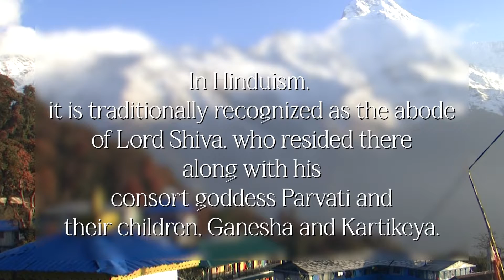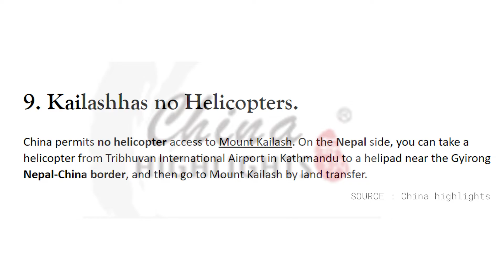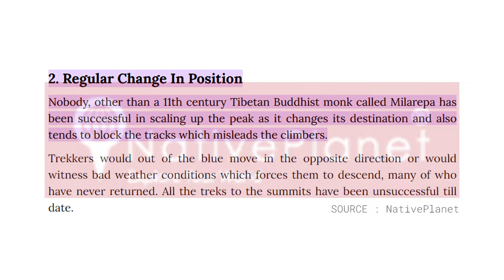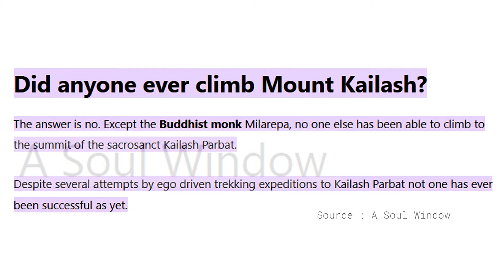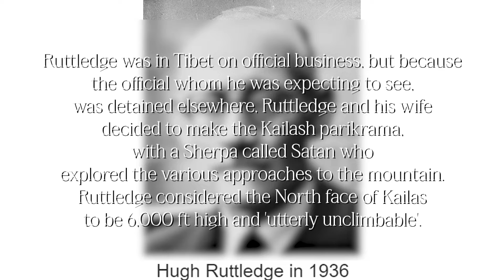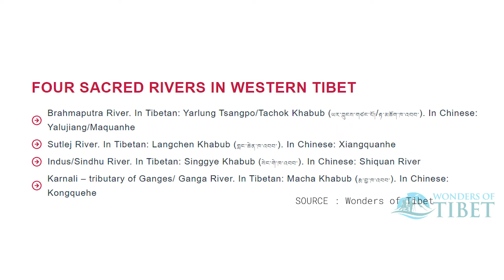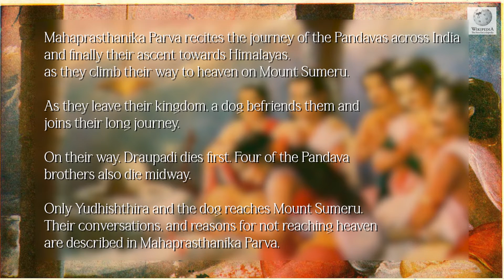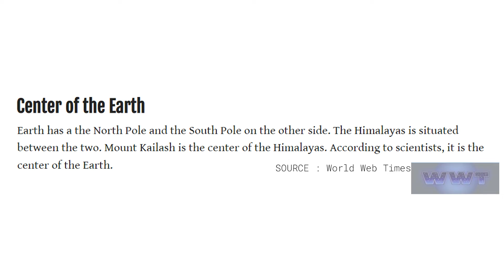Unknown mystery facts of Mount Kailash| Amazing facts of Mount Kailash| Facts video Mount Kailash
amazing facts, interesting facts, most amazing facts, Amazing facts in hindi

mount kailash, lord shiva, interesting facts, Kailasha facts

mount kailasa facts,
mount kailash facts,
mount kailash facts in telugu,
mount kailash facts in hindi,
mount kailasa facts about,
mount kailasa facts about india,
mount kailash lake manasarovar,
mount kailasa facts bangla,
mount kailasa facts bangladesh,
mount kailasa facts bangalore,
mount kailash mystery in hindi,
mount kailash cave mystery,
nasa on mount kailash,
mount kailasa facts channel,
mount kailasa facts compilation,
mount kailash top view,
mount kailasa facts discovery channel,
mount kailash india,
facts about mount kailash,
real facts about kailash parvat,
mount kailasa facts gone wrong,
who has climbed mount kailash,
where is mount kailash located,
mount kailash helicopter view,
why kailash parvat is not climbed,
lake manasarovar and mount kailash,
kailash mansarovar lake mystery,
mount kailasa facts malayalam,
mount kailasa facts new video,
mount kailasa facts pakistan,
the secrets of mount kailash,
the secret of kailash parvat,
mount kailasa facts question,
is it possible to climb mount kailash,
why nobody has climbed mount kailash,
why no one has climbed mount kailash,
reality of mount kailash,
truth about mount kailash,
mount kailash unknown facts,
mount kailash shiva sighting,
unknown facts about mount kailash,
mount kailasa facts videos in telugu,
truth of kailash mountain,
truth behind kailash parvat,
mount kailasa facts youtube,
mount kailasa facts youtube channel

Travel,
Travel Video
Tourism,
Travel Vlog
Tourism Videos
Itinerary
Mountains,
India,
Kailash,
Shiva,
Hindu Religion,
Religion
Secrets
Conspiracy
Consipiracy Theory
Lord Shiva
Tripoto
Tripoto Travels
Tripoto Community Revealed
mount kailash
kailash mansarovar
kailash mansarovar yatra
kailash mansarovar darshan
kailash mansarovar ki yatra
mount kailash yatra,mount kailash mystery in hindi
mount kailash trek
kailash mansarovar ka rahasya
kailash mansarovar
rahasya
mystery

how to upload my first video on my youtube channel,
my first video please respect,
my first video please support